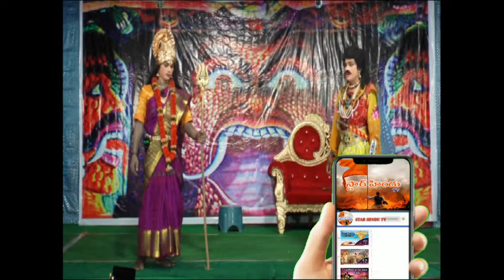చిరుతల బాలనాగమ్మ Part-54 Chiruthala Bala Nagamma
చిరుతల బాలనాగమ్మ Part-3 Chiruthala Bala Nagamma
చిరుతల మహాభారతం Part-127 Mahabaratham || Village Style in telugu || Starhindutv

చిరుతల రామాయణం part-1/chiruthala ramayanam part-1/star hindu tv